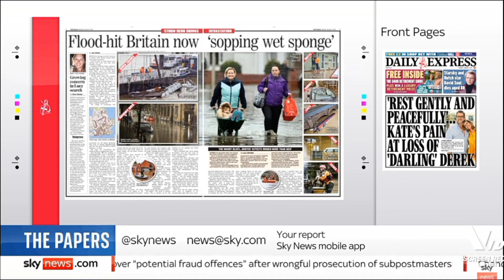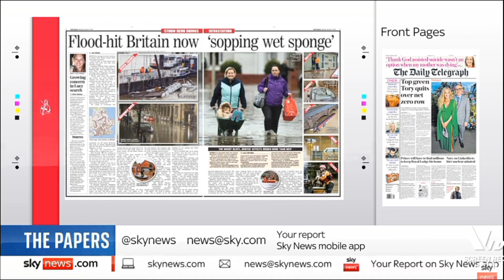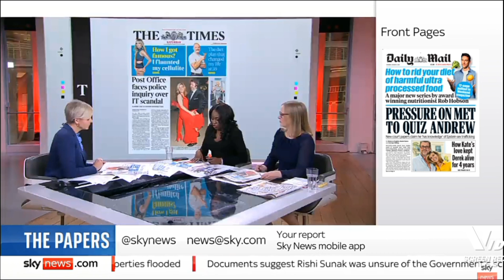Sky News International: Sky News Weekend Breakfast: The Papers (Part II)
Guests: Esther Krakue and Shona Craven joins Sky News Weekend Breakfast with Anna Jones for the look at Britain's Newspapers for Saturday.